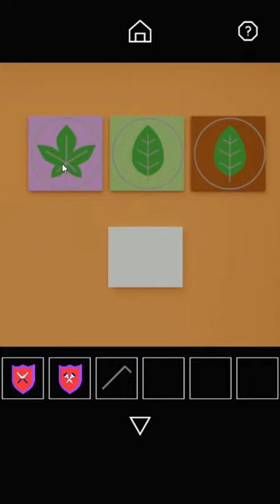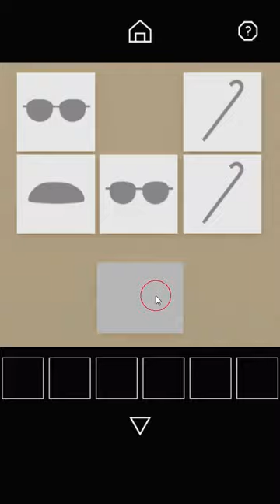[Nicolet] Escape Game: Beaver {WebGL} Walkthrough